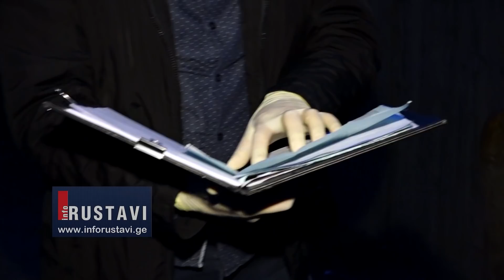ერთდროულად ყველაზე ბევრი ჯარიმის გამოწერა და თვითიზოლაციის წესების დარღვევა